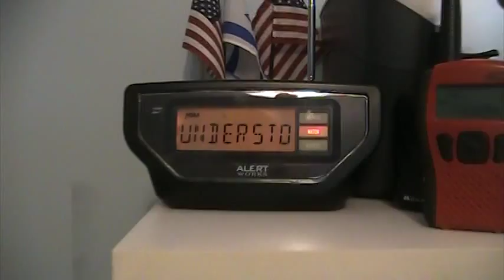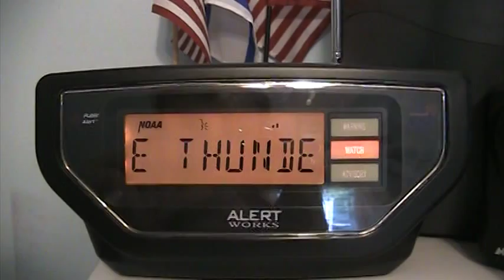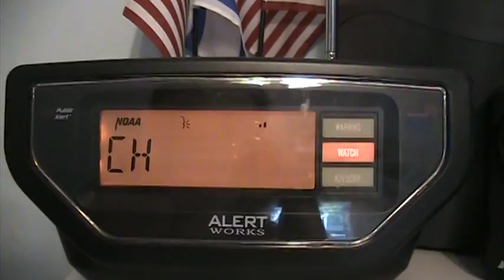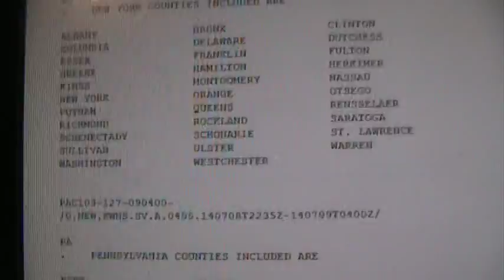Severe T-Storm Watch #405 (EAS #1,135-1,136)